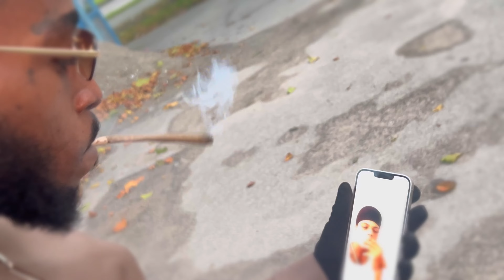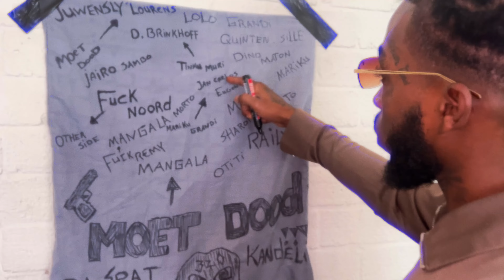PUCHO320 -GAME OVER📍 [OFFICIAL VIDEO]